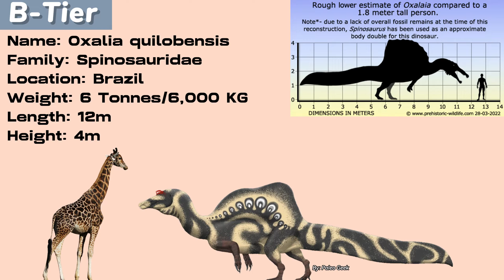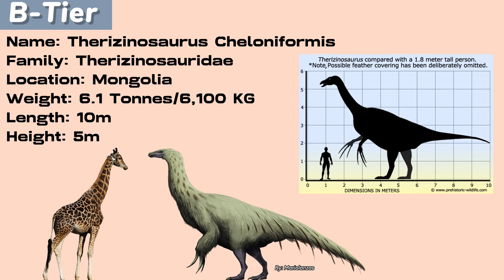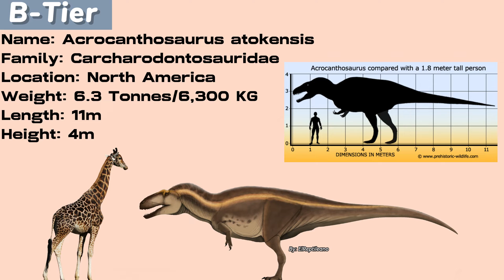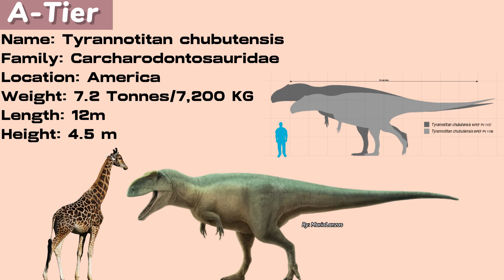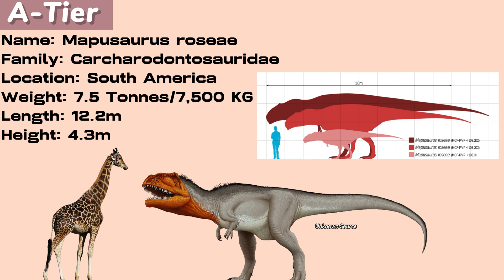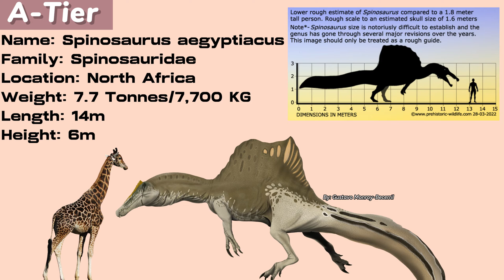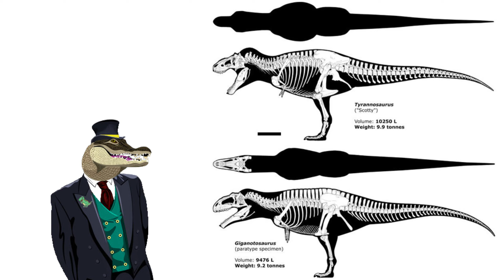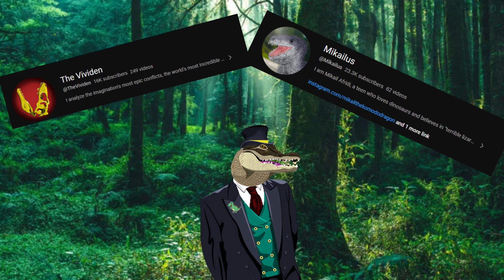Megatheropods | The Largest Land Carnivores To Exist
G'day ladies and gentlemen, in this video I'll be going through a section of theropods known as megatheropods. These dinosaurs are above a 6 metric ton weight on average. If you enjoy natures amazing dinosaurs then sit back and enjoy.